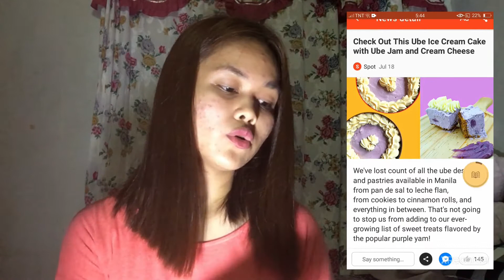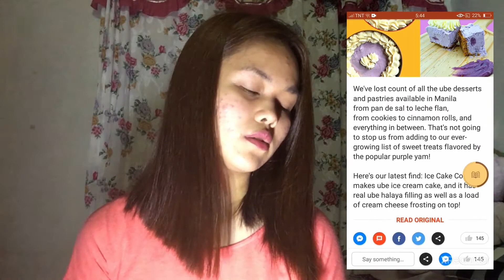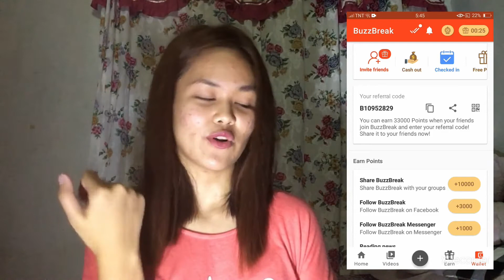HOW TO EARN MONEY IN JUST A CLICK? | BUZZBREAK!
This app is one of the source of money by just reading world breaking news as well as local news. You can earn points and cash them out for real money.

I hope I convinced you to use this to become more productive while using your phone.